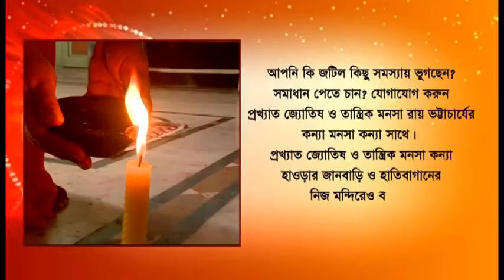Bankura: Blockade going on for more than 24 hours, demanding end to sand smuggling and road reform